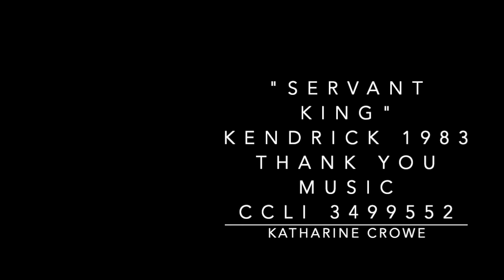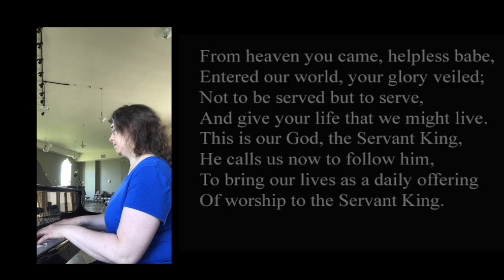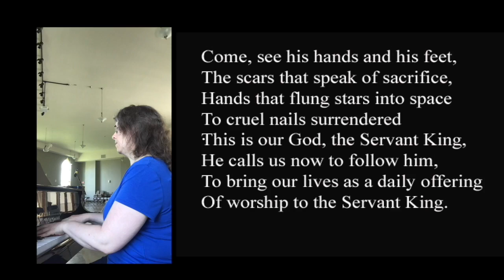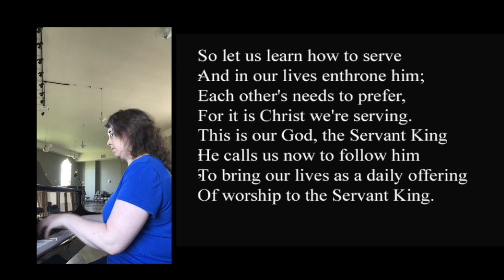Servant King and Ecc 4